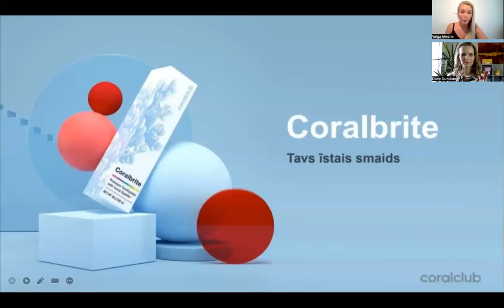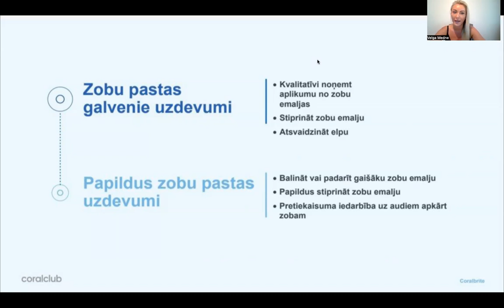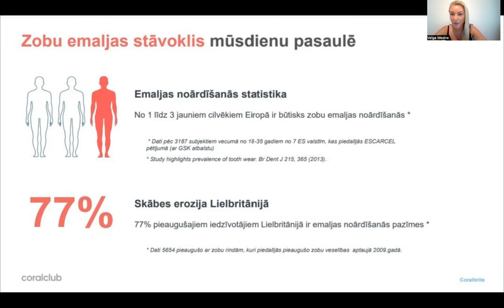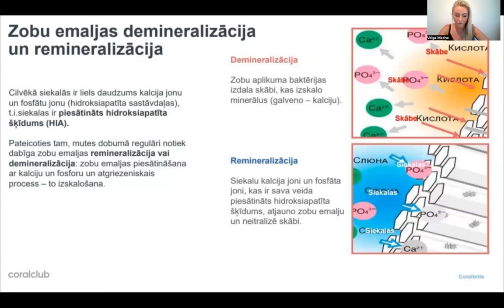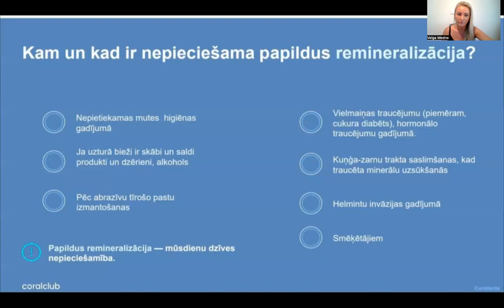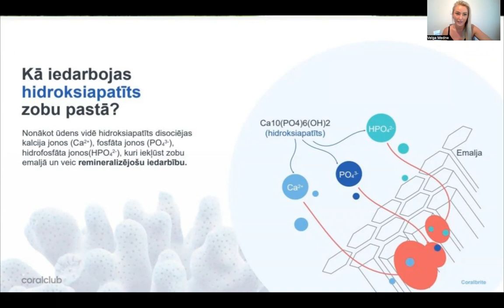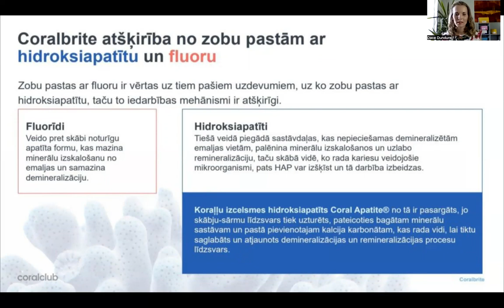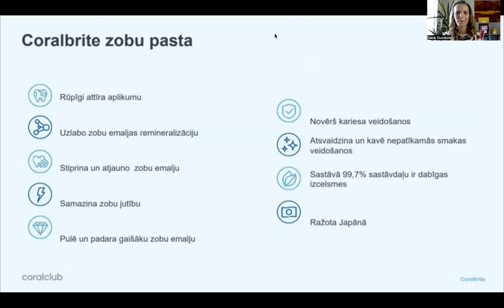Veselības pusstunda: Zobu un smaganu veselība